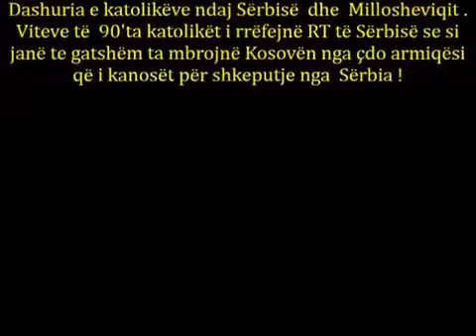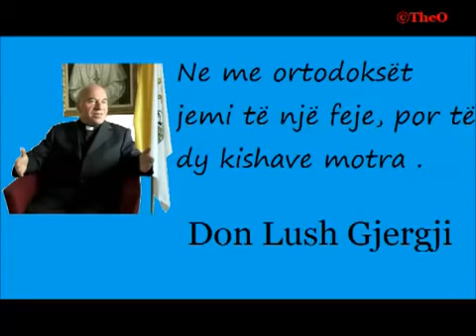Dashuria e Shqiptarëve ndaj Sërbisë dhe Millosheviqit!